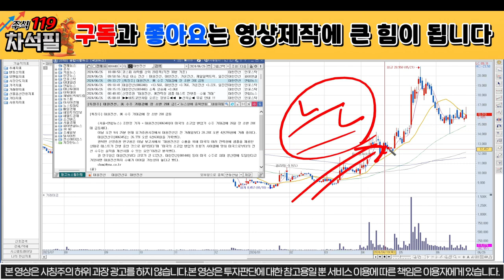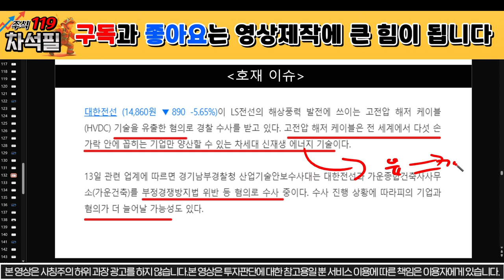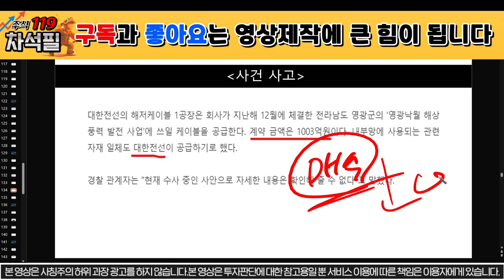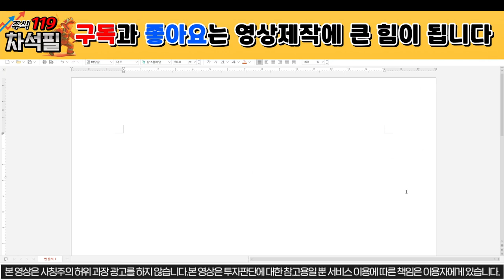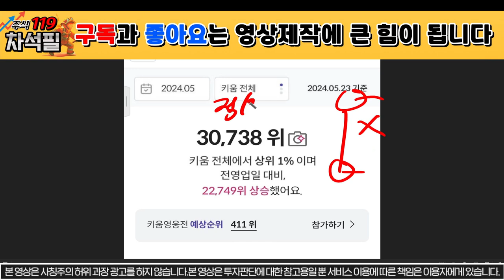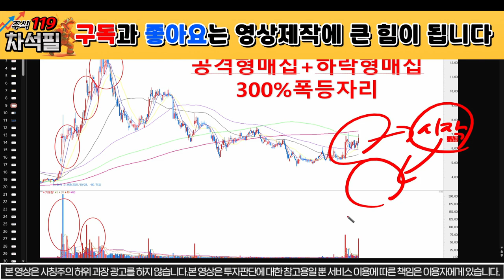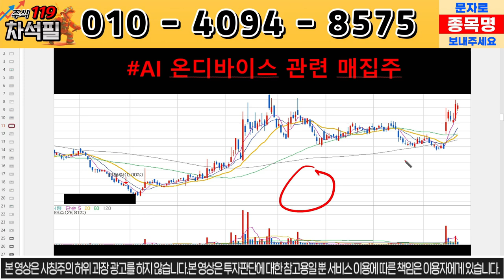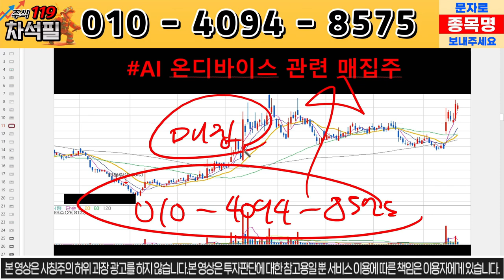[대한전선 주가전망] 긴급상황 발생! 해외 수출 성공!/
대한전선 주가 분석, 주식 분석입니다.

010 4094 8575로 종목 분석 요청도 받고,

대한전선
대한전선주가
대한전선주가전망
대한전선목표가
대한전선주식
대한전선주식전망
대한전선악재
대한전선하락
대한전선호재